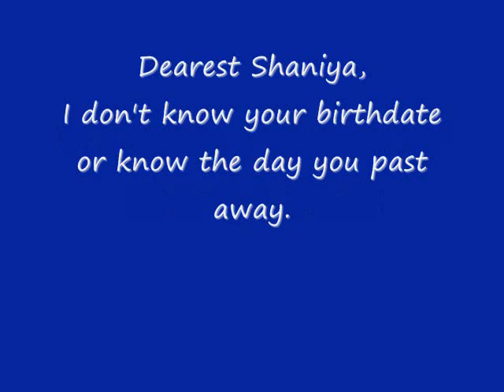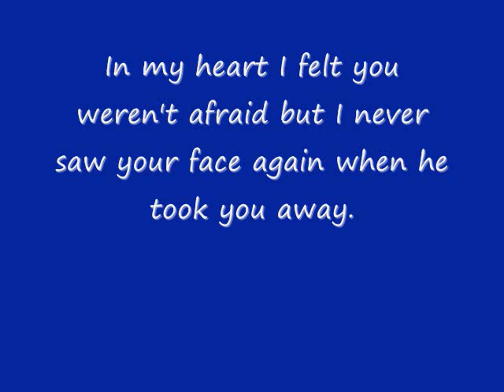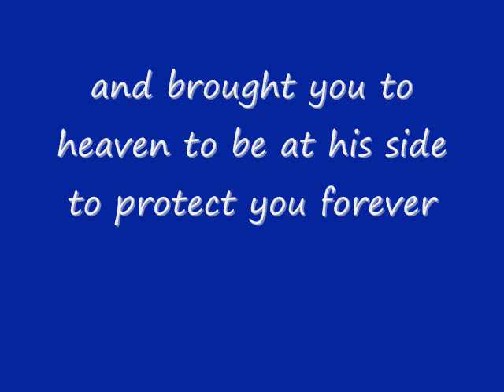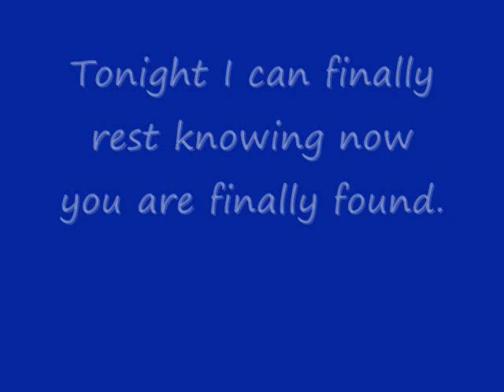In Loving Memory Of Shaniya Davis